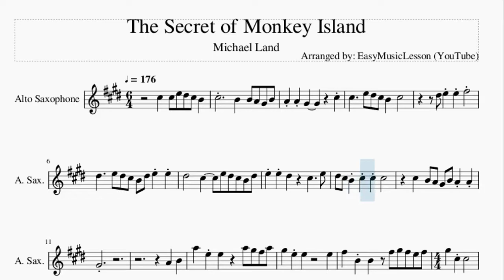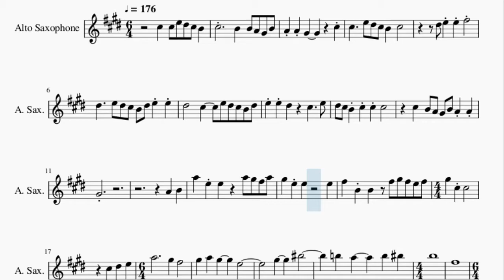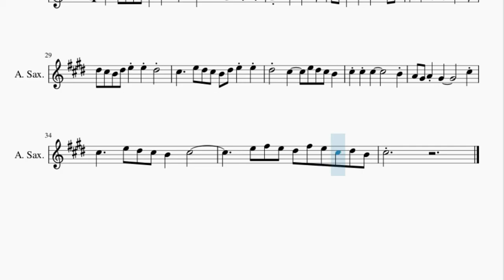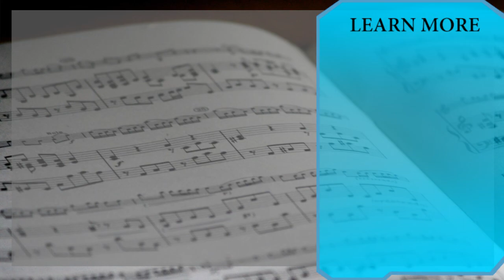Alto Sax Sheet Music: How to play The Secret of Monkey Island by Michael Land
Here is a sheet music/tab video on the song The Secret of Monkey Island by Michael Land on the alto sax. A alto sax sheet music arrangement which is transposed to notes that are easily played by alto sax, for the song The Secret of Monkey Island by Michael Land.

EasyMusicLesson teaches you to play the your favorite instrument, through well-arranged sheet music so that you too can learn how to play The Secret of Monkey Island by Michael Land on the alto sax as fast as you can. A alto sax sheet music with backing tracks to help your play the song better.

Chords of Saxophone arrangement:
E Min   D Maj   C Maj   G Maj   A Min   E Min   D Maj   C Maj
G Maj   A Min   D Maj   G Maj   B Maj   E Min   G Maj   B Maj
E Min   C Maj   G Maj   A Min   E Min   D Maj   E Min   D Maj
C Maj   G Maj   D Maj   E Min   F Maj   E Min   C Min   D Maj
E Min   C Maj   A Min   E Min   D Maj   C Maj   C Maj   D Maj

Melody notes of Saxophone:
Db5   Db5 E5 Eb5 Db5 B4
Db5         B4   B4 A4 Ab4 B4
A4 A4 Ab4         Db5
Db5     E5 Eb5 Db5 B4   Db5
Eb5 E5 E5 Gb5
Eb5     E5 Eb5 Db5 B4 Eb5 E5 E5
Eb5       Db5     E5 Eb5 Db5 B4 Eb5
E5 E5 Eb5     Db5     E5
Eb5 Db5 B4 Db5 Db5 Db5
Db5   B4 A4 Ab4 B4 A4 A4
Ab4
A4   B4
A5   E5 E5     A5 Ab5 Gb5 A5
Ab5   E5 E5         E5
Gb5   B4 B4   Gb5 Ab5 Gb5 E5 Gb5
Ab5   Db5 Db5         Db5
Eb5   E5   A5           Ab5
Gb5       Ab5   A5   Ab5
E5               Ab5
Gb5               Db5 Db5 E5
Eb5 Db5 B4   Db5         B4
B4 A4 Ab4 B4 A4 A4 Ab4
Db5             Eb5 E5 E5
Gb5       Eb5     E5 Eb5 Db5 B4 Eb5
Eb5 Db5 B4 Eb5 E5 E5 Eb5
Db5     E5 Eb5 Db5 B4   Db5 Db5
Db5           B4 A4 Ab4 A4
Ab4           Db5 Db5     E5
Eb5 Db5 B4   Db5             E5
Gb5 E5 Eb5 Gb5 E5 Db5 Eb5 B4 Db5